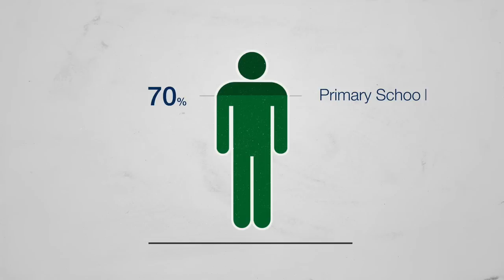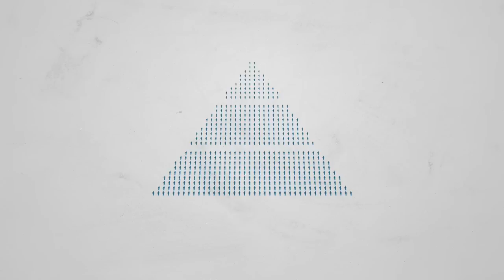The Human Capital Report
A nation's human capital endowment - the skills and capacities that reside in people and that are put to productive use - can be a more important determinant of long term economic success than virtually any other resource.  The Human Capital Report details the findings of a new Index which measures countries on their ability to develop and deploy healthy, educated and able workers through four distinct pillars: Education, Health & Wellness, Workforce & Employment and Enabling Environment.